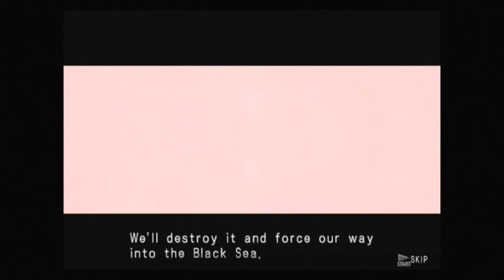Warship Gunner 2, MED-I-411 "Storm Tide at the Bosporus" (Dora Durhi Boss fight, Werner)